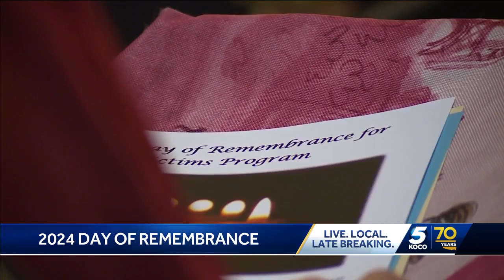Family, friends of homicide victims gather for annual Day of Remembrance